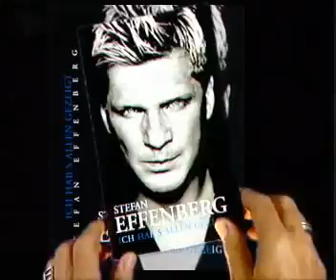ZDF Frontal21- toll! - Jahresrückblick 2003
Quelle: Analog-TV (Direktaufnahme)